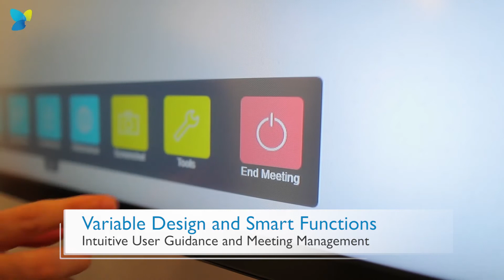The Collaboration App - Your meetings will be simple, creative and inspiring!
The smartPerform Collaboration App gives your meetings, conferences or seminars an unexpected dynamic. Whether video conference of your choice, presentation material, whiteboard, media files and live sources - the interactive user interface opens up all sources and bundles your creativity.